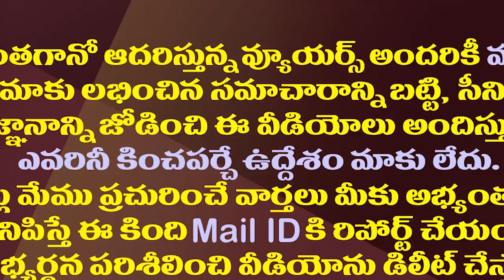వైసీపీ బీజేపీ గొడవతో ఎవరికి లాభం... ఎవరికి నష్టం||Who benefits from the YCP-BJP clash ... who loses